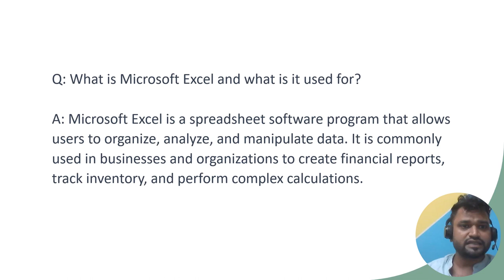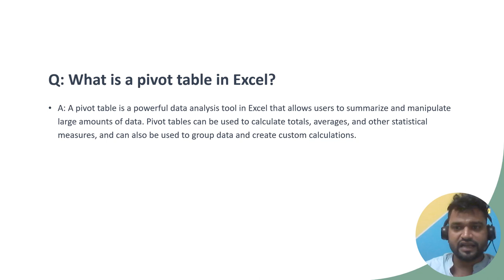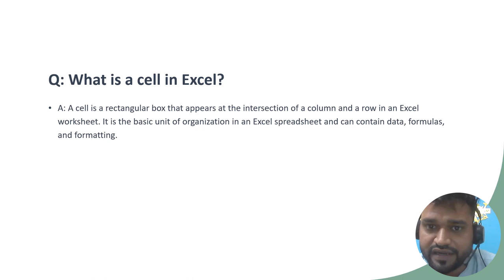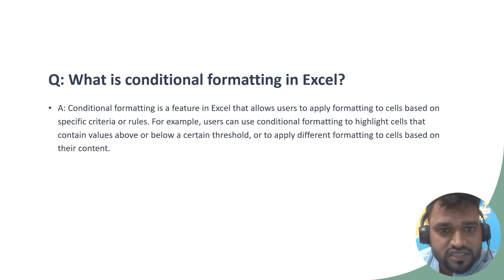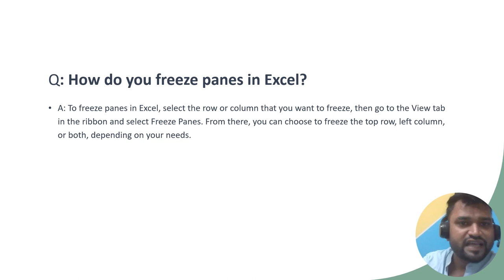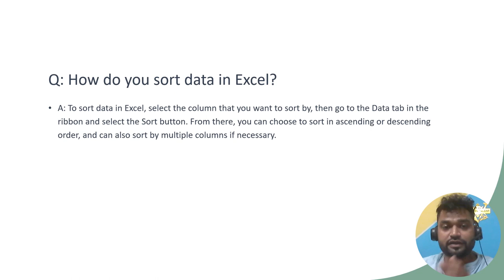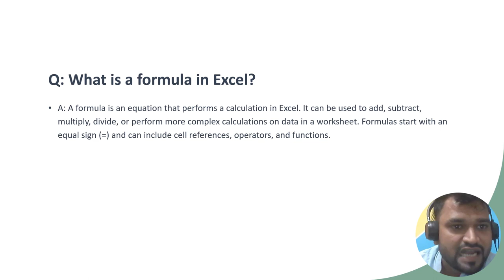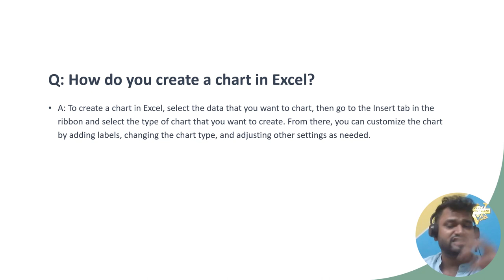Ask Me Anything TOP 10 Interview Question and Answer | Data Analyst Job | QnA in English and Hindi